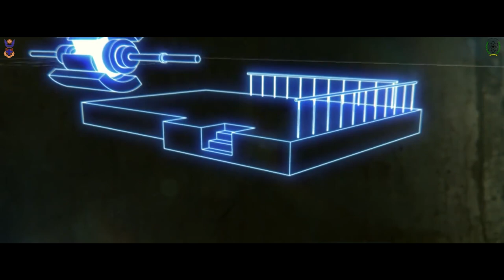SAGA '22 | Introduction Video | KINGSWOOD SCIENCE SOCIETY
Kingswood Science Society

iety?_t=8Yciy579AYL&_r=1